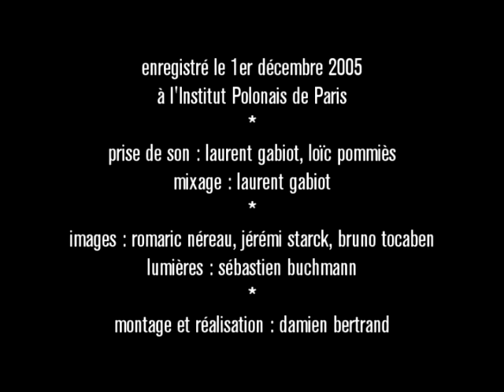Bertrand Ravalard Quartet - After disaster (Krzysztof Komeda)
Jean-Claude Oleksiak (contrebasse), Emile Parisien (sax. soprano), Benoist Raffin (Batterie), Bertrand Ravalard (piano et arrangements).Enregistré le 1er décembre 2005 à l'Institut Polonais de Paris. Prise de son et mixage : Laurent Gabiot. Images : Romaric Néreau, Jérémi Starck, Bruno Tocaben. Montage et réalisation : Damien Bertrand.